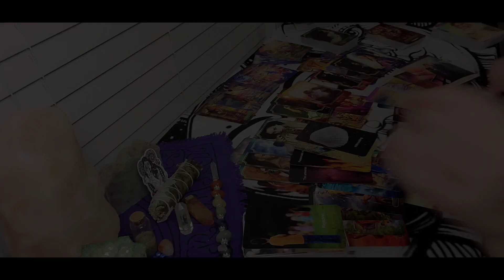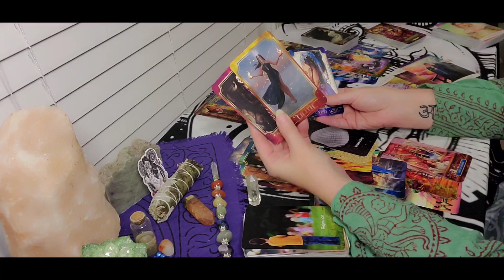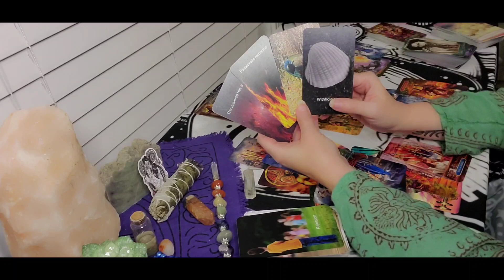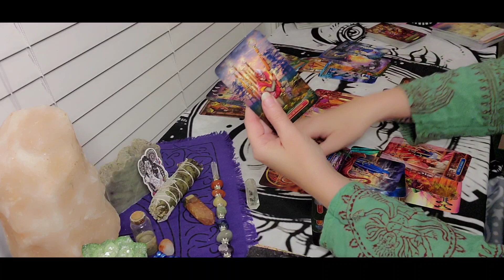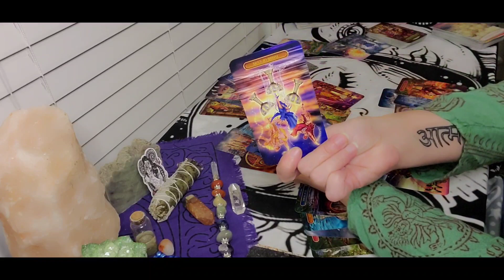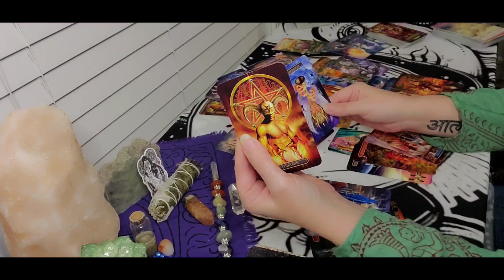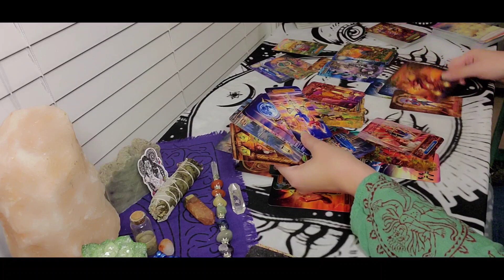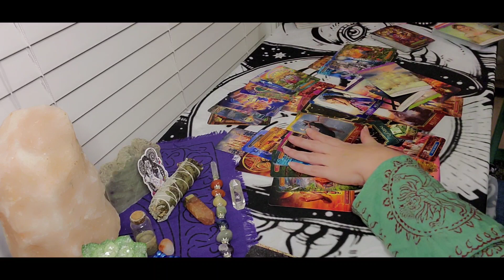Black Moon Lilith Pt 2 ⚫ "Integration Into The Sacred Temple"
Soma Chandra Tarot   for all 12 Zodiac Signs

🌓PERSONAL READINGS: 🌓

if you have any problems scheduling thru the website. *I DO NOT DO RUSH/EMERGENCY READINGS, 1-3 Card Spreads/Freebies